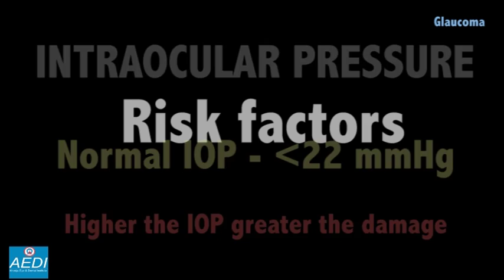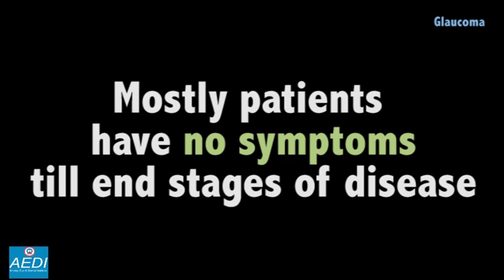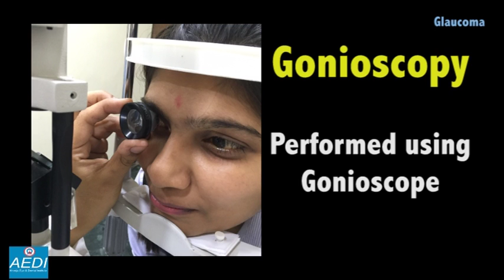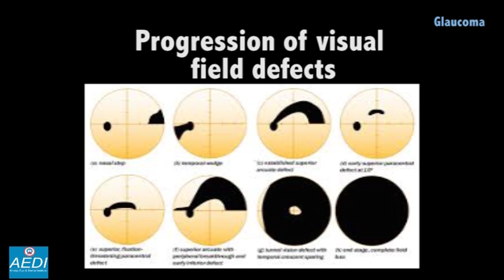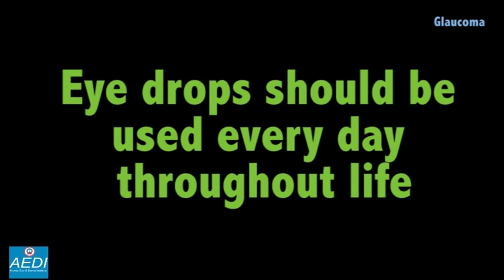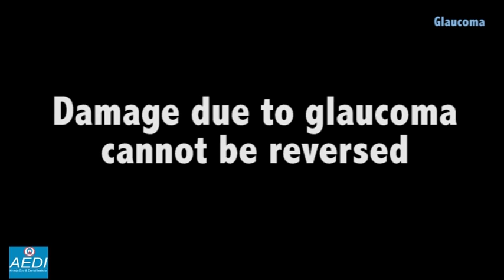glaucoma video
Glaucoma is a progressive condition, which can lead to irreversible vision loss. This is an educational video about glaucoma, which explains the basics of the disease including its symptoms, causes/risk factors, possible damages that can occur in the eye due to glaucoma, specific investigations, treatment options and follow up required.